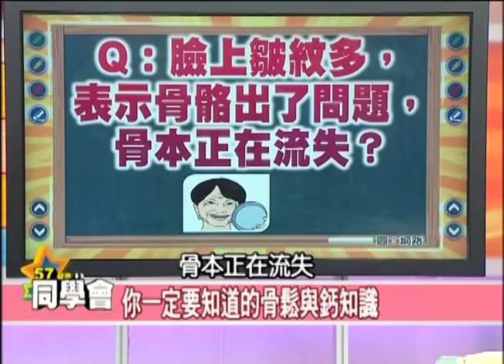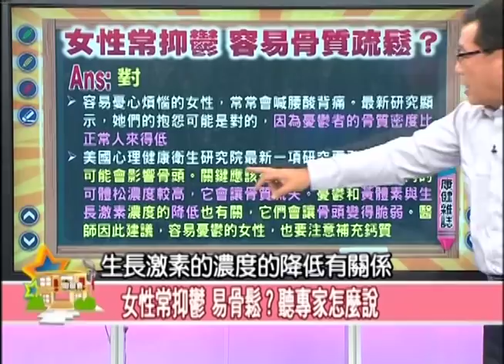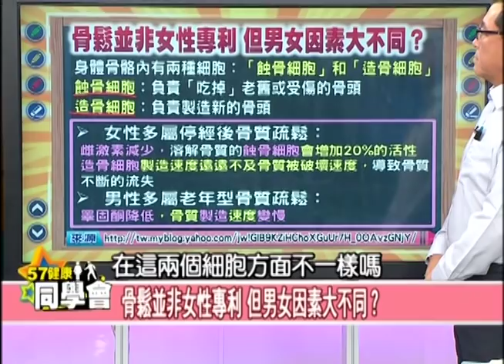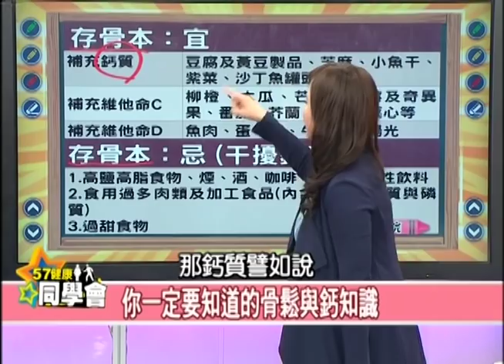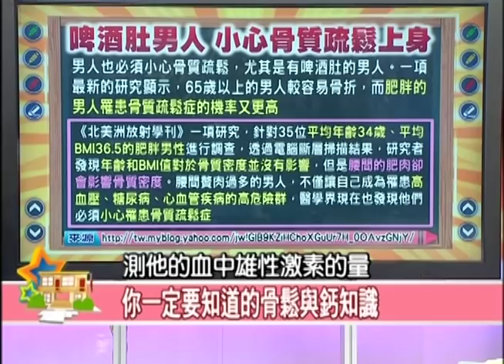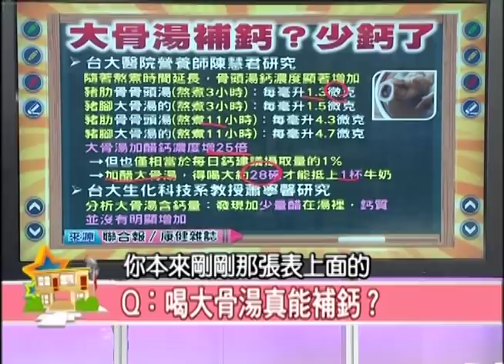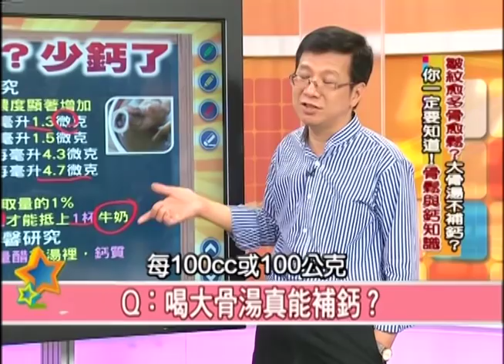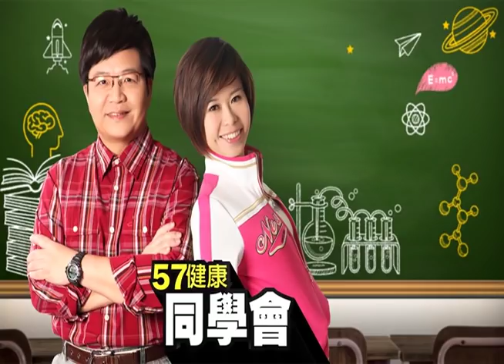你一定要知道！骨鬆與鈣知識【57健康同學會】第907集 2013年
臉上皺紋多，表示骨骼出了問題，骨本正在流失？
皺紋不僅面子問題，可能也反映裡子問題？
女性常抑鬱，容易骨質疏鬆？骨鬆並非女性專利？
啤酒肚男人，小心骨質疏鬆上身？
想存骨本，什麼該做？什麼不該做？
哪種食物維生素D含量比較多？
喝大骨湯補鈣，有沒有效？
自製高鈣醋，可以富含1800毫克的鈣質？
怎麼做？騎單車、走路、游泳、慢跑、
打太極拳、爬樓梯、啞鈴操，哪些運動有利防骨鬆？
鎖定這集健康同學會，
還要告訴你：護膝真能保護膝蓋嗎？護膝類型大PK！

主 持 人：隋安德、張雅芳

來 賓：
保健室主任 潘懷宗 藥理學博士
值班醫師 劉建麟 台北榮總骨科部主任
值班營養師 謝宜芳
５年９班代表　盧燕俐　資深財經記者
５年９班代表　洪素卿　資深醫藥記者
６年７班代表　夏瑋　財經作家